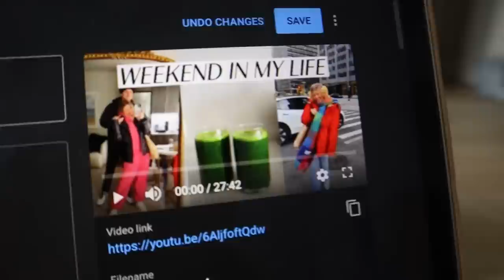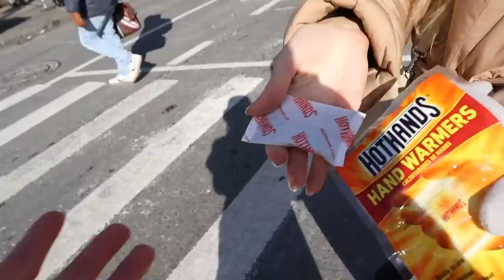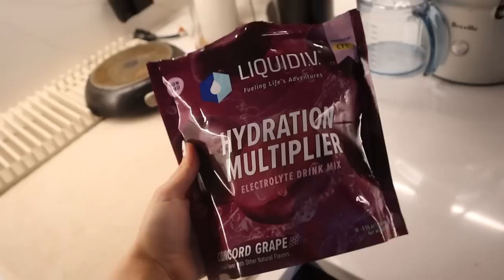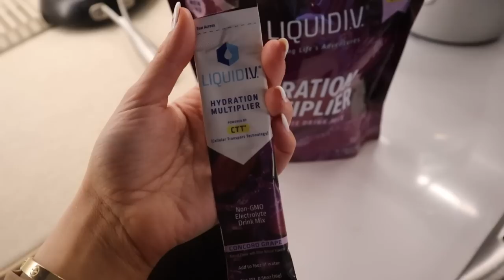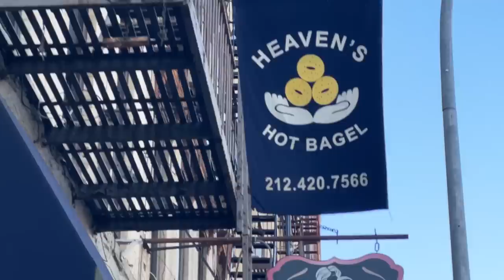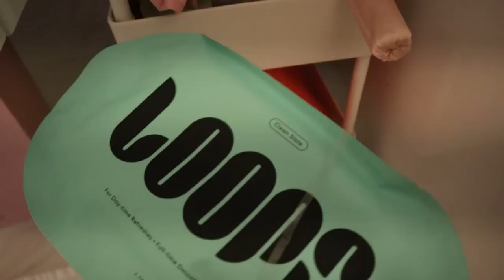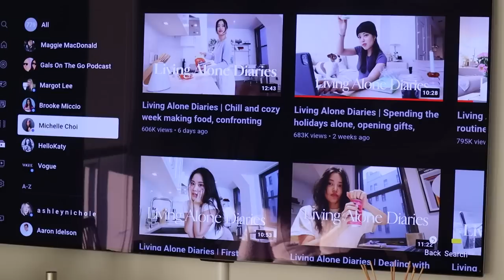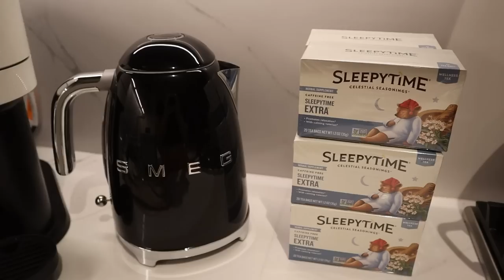weekend in my life in NYC: self care saturday, makeup haul w a makeup artist, juicing & cleaning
Enjoy a weekend in my life in NYC - going makeup shopping with Kelli (@makeupxka), hauling the products we got, self care Saturday, making green juice, getting my makeup done by Kelli, and soooo much more - enjoy! Follow Kelli on IG